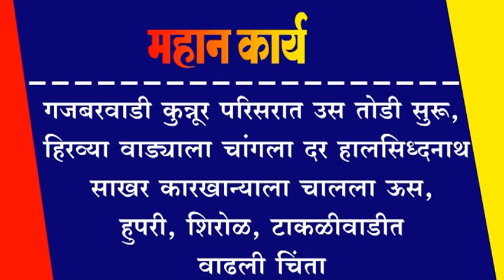गजबरवाडी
गजबरवाडी कुन्नूर परिसरात उस तोडी सुरू, हिरव्या वाड्याला चांगला दर